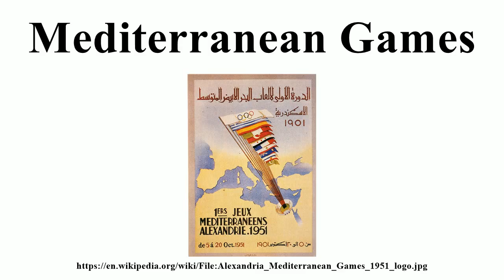Mediterranean Games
Image-Copyright-Info
Image is in public domain
Author-Info:   The Mediterranean Games
Image-Copyright-Info